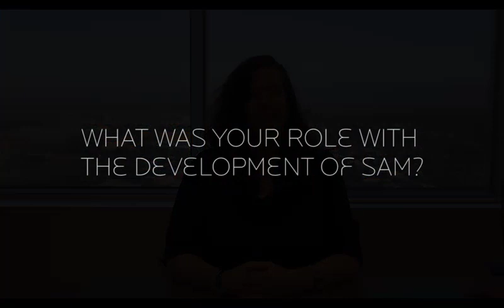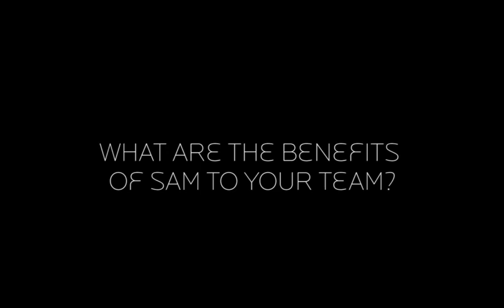Building EPCOR Water Canada's Situational Awareness Map, Natalie Fisher, 3/5/2018